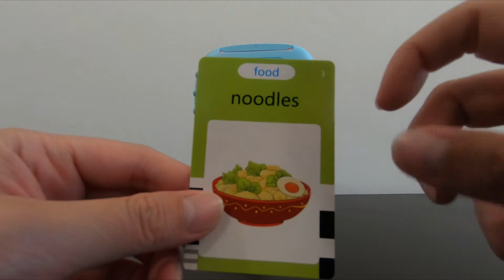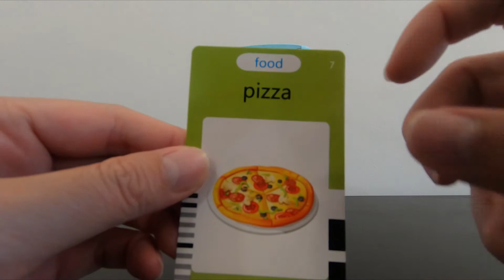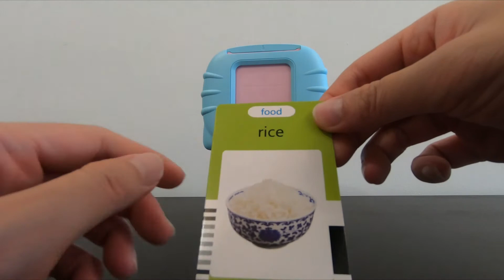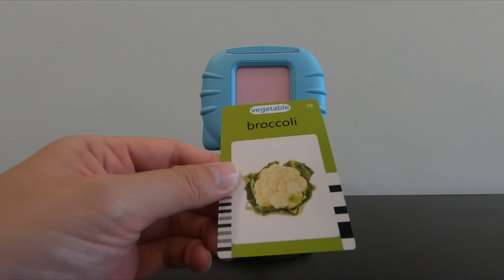EP01 learn food & vegetable for kids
With all the support from you guys, I definitely will make more video. Enjoy!!!